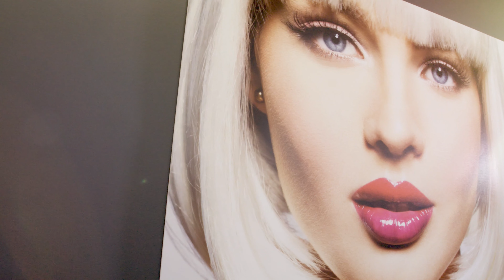IMAGE Studios - an incredible real estate opportunity in the beauty industry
Our proven business model provides a flexible, needs-based platform for health and beauty professionals to open their own salon easily, without the typical investment required to open their own business. We also provide ongoing training and education to your professionals through our IMAGE Pro Business training program that assists them in effectively running their own business. First-time entrepreneurs and experienced business owners alike can benefit from this incredible opportunity.